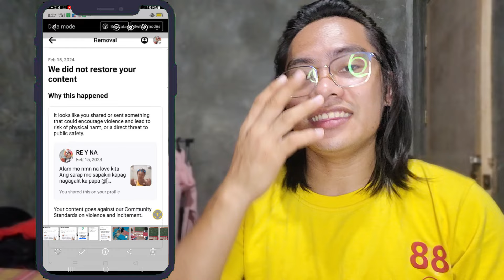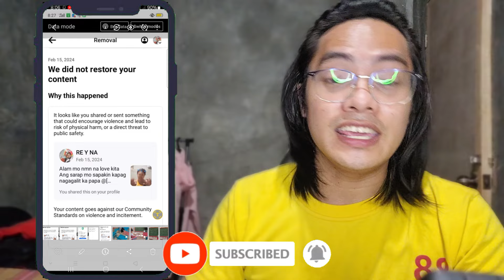ITO ANG CONTENT VIDEO NA MARAMING VIEWS PERO MAG INGAT PARA HINDI MA DEMONETISE